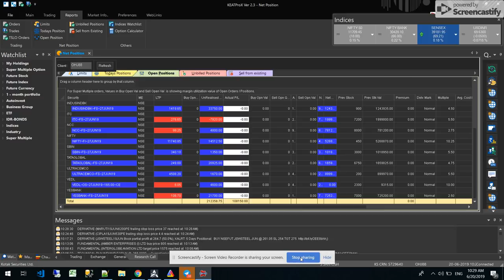Intraday Jackpot Profit With Proof= 2,50,000 | Live Trade Stream | Best Banknifty strategy | Jai ho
INTRADAY BEST BANKNIFTY STRATEGY PROFIT OF Rs.1,25,000/- ON 20th, JUNE 2019 | TOTAL BOOKED Rs. 2,50,000/-PROFIT Intraday.

SEE HOW OUR STRATEGY MINTING PROFIT INTRADAY PROFIT OF 2,50,000+

PURE POWER OF LEARNING !!

👉 BROKERAGE FLAT 20 (unlimited lots)

For more such interesting and informative content,

- 12 Years of practical knowledge
- Lifetime support
- Assured monthly Return
- Stock selection
- Positioning
- Money management